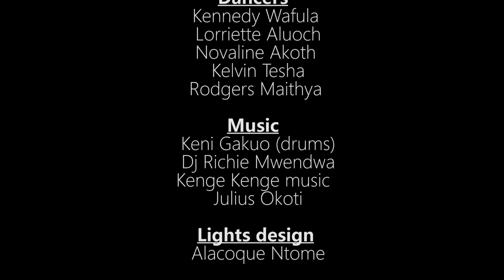Contemporarydancekenya DanceIntoSpace Essential Services 20mns July2020